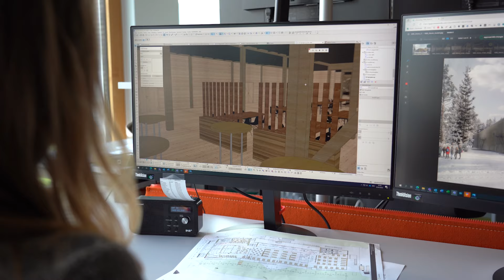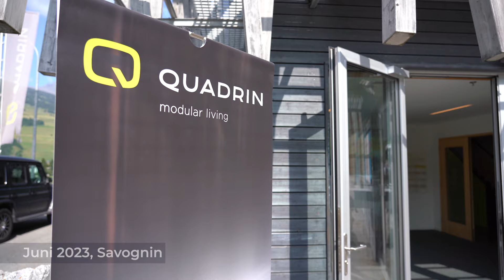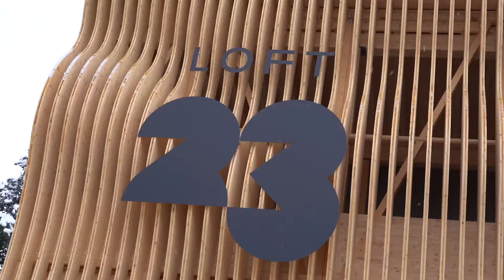LOFT 23 - 1923 Fichten für das neue Wahrzeichen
Zum 100. Geburtstag investiert der Spengler Cup für die Turnier-Hospitality in einen neuen Temporärbau namens «LOFT 23». Das Bauwerk im Kurpark, welches den bisherigen «EisDome» ersetzt, ist alles andere als gewöhnlich. Nicht nur seiner Ausmasse wegen.